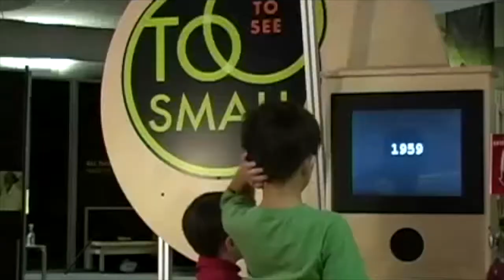Zoom Into Nano at The Durham Museum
Explore the fascinating world of nanotechnology in a hands-on, family-friendly exhibition at The Durham Musuem. Build a giant carbon nanotube, stretch a molecule or look inside a butterfly wing! Zoom in and explore how nanotechnology affects our lives right now... from faster computers, to stain repellent clothes, to new medicines to treat diseases, and technologies that are beyond our imagination. "Zoom Into Nano" is on display at The Durham from October 7, 2017 – January 7, 2018.